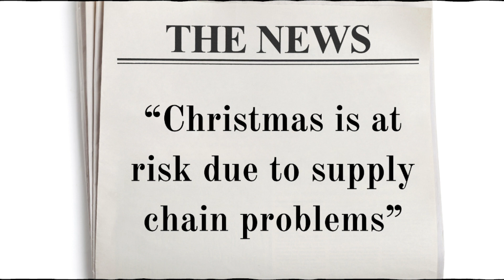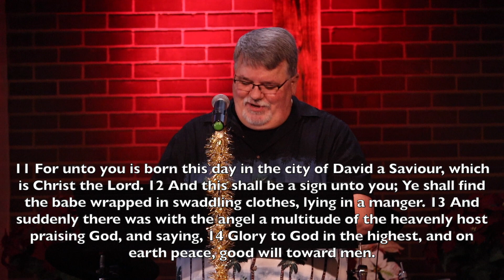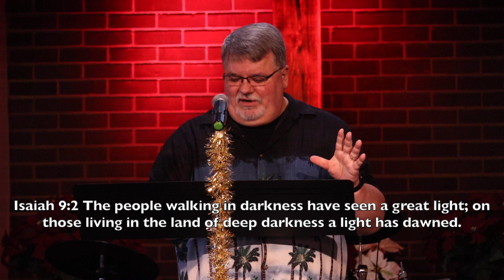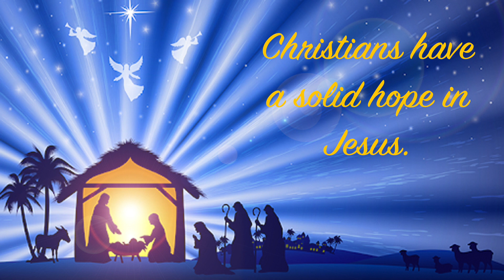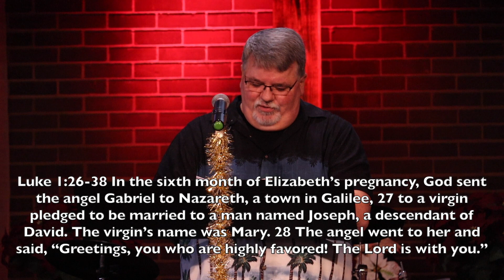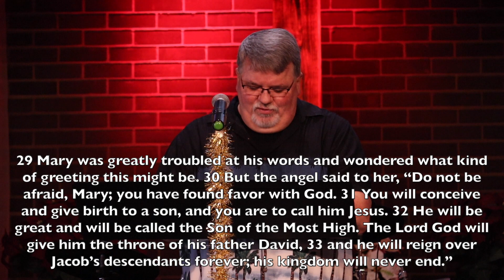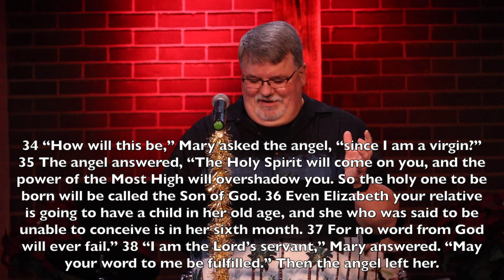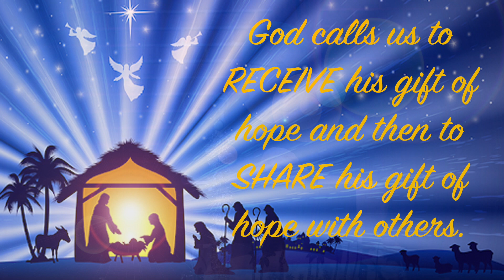Everyone Needs Hope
Please join us a pastor Wayne Allen begins his Advent series for the season.

Want to learn about Discovery?  to find out more!